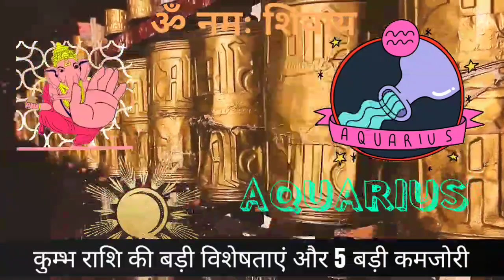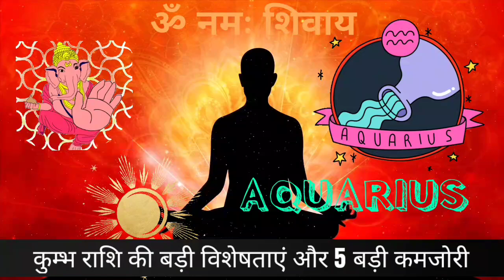S नाम वाले,कुम्भ राशि की 5 कमजोरी ले जाती है इनको सबसे पीछे,Kumbh Rashi ka Swabhav,Aur Kamjori,Kumbh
कुम्भ राशि 5 कमजोरी ले जाती है इनको सबसे पीछे,Kumbh Rashi ka Swabhav,Aur Kamjori, Aquarius Drawbacks